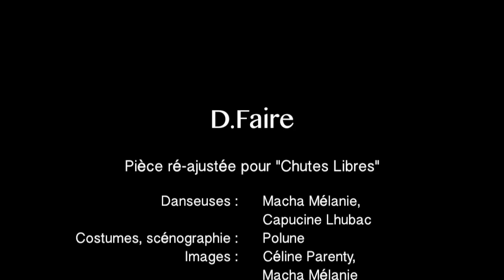Cie Puls'ART - D.Faire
D.faire l'espace, le tendre, le déplier, le superposer.

Pièce créée par la Compagnie Puls'Art et réajustée pour "Chutes Libres"

Danseuses : Macha Mélanie, Capucine Lhubac
Costumes, scénographie : Polune
Images : Céline Parenty, Suzon Bastide
Conception artistique, film et son : Macha Mélanie